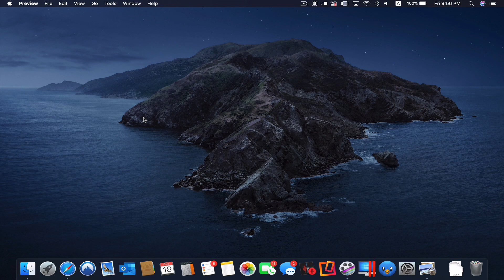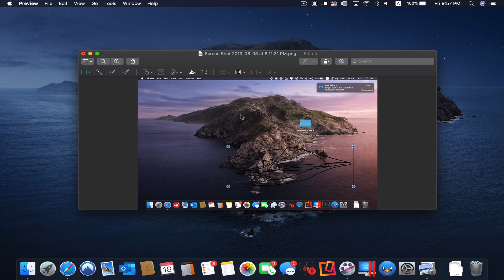توقيع المستندات والصور على نظام الماك بإستخدام الآيفون والآيباد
سناب تشات لمشاهدة كل شروحات نظام الماك